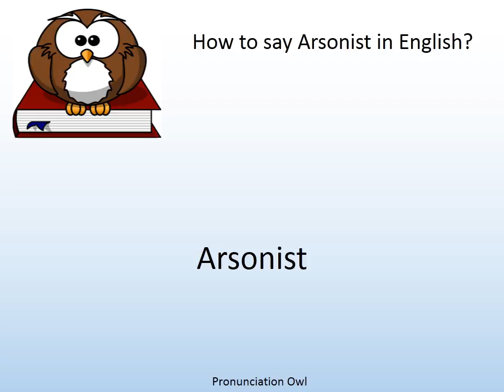How to say Arsonist in English? - Pronunciation Owl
How to say Arsonist in English? Learn the pronunciation of Arsonist!